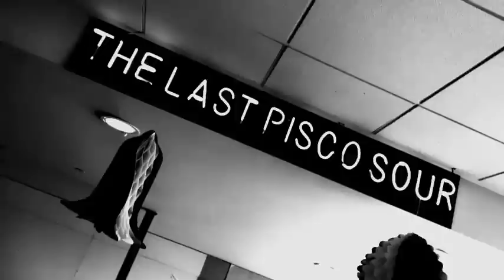EUROPE in SOUTH AMERICA 2012 - Tour Wrapup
Like all of our fans around the world you have the greatest passion, the greatest heart!
Thank you South America!. Here is a clip for you, from an amazing tour of an amazing continent!
Joey/John/John/Mic/Ian
Europe